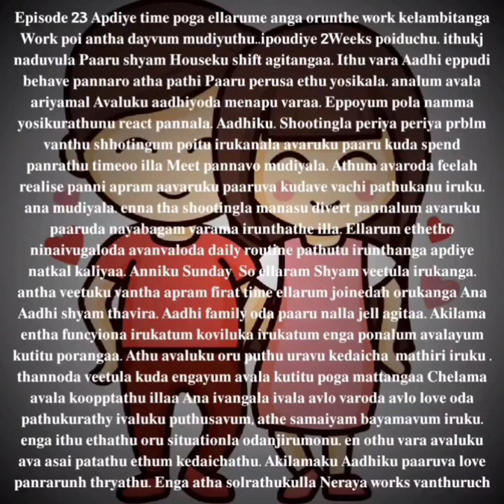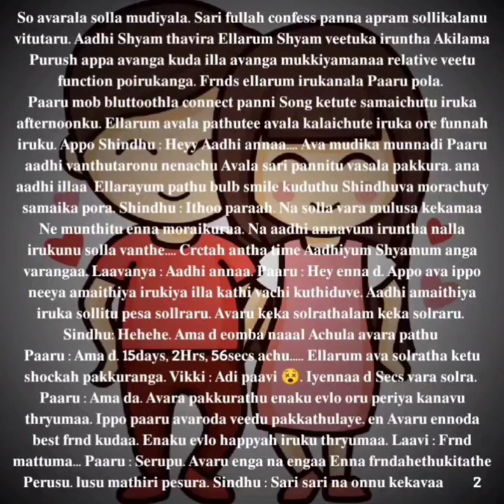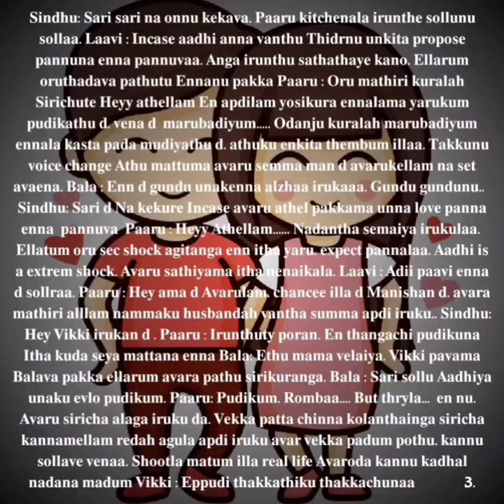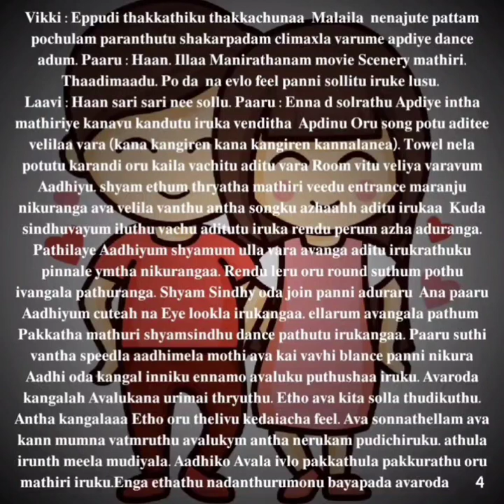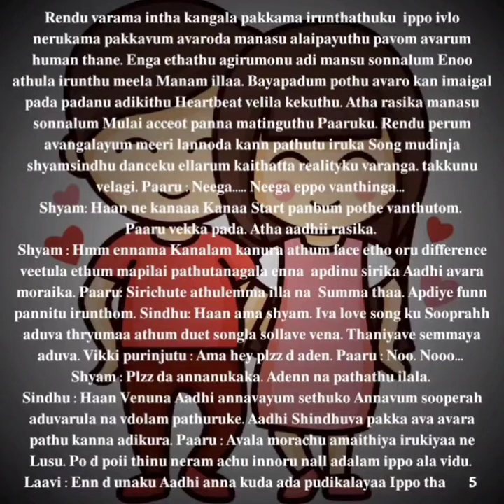Enakuluyiraai Urainthavalea || Episode 23 ( Part 1 ) || AP Tale Time || Shades of AP Kadhal